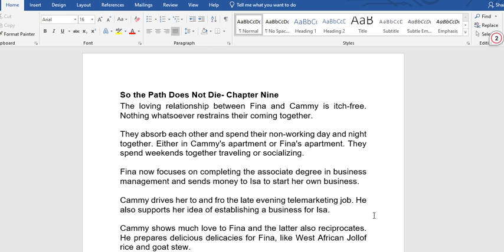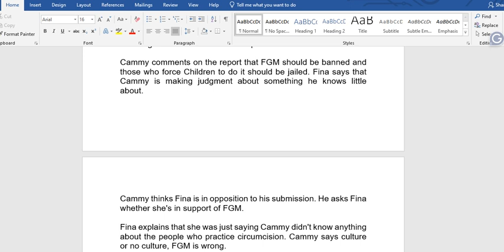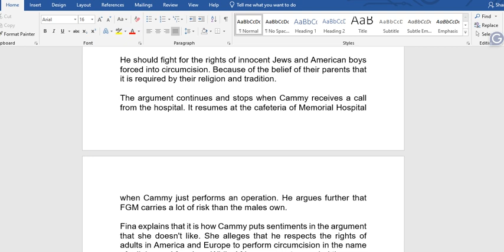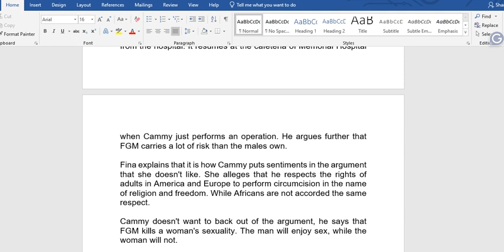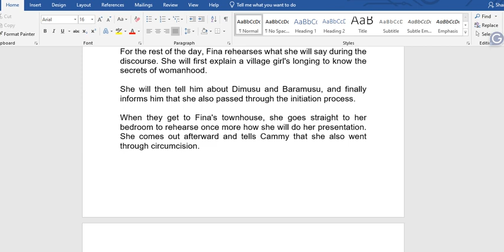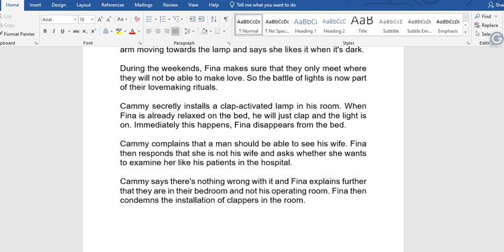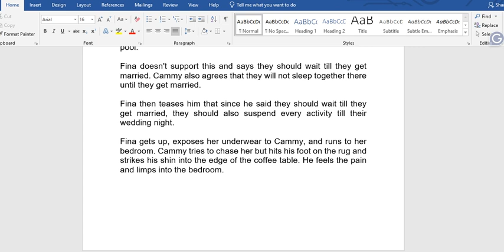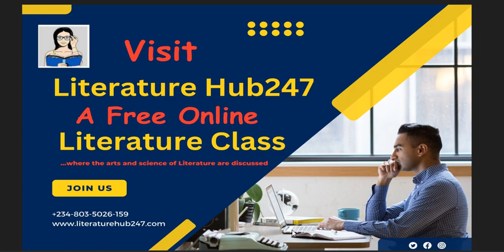So the Path Does Not Die by Pede Hollist (WAEC 2026-2030 Syllabus)- Chapter Nine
So the Path Does Not Die by Pede Hollist
This video reviews chapter nine of "So the Path Does Not Die" by Pede Hollist. The African novel is in the WAEC 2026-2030 Syllabus.